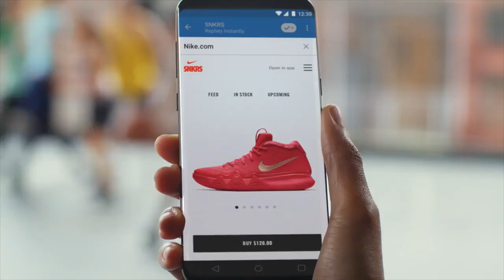How we utilize Augmented Reality for eCommerce.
Augmented Reality has been around for a while, but only started making headway around 2017 due to a rising number in compatible mobile devices.

In 2020, over 4,25 bilion devices are capable of running and succesfully track using an AR-app, making NOW the perfect time to start thinking about your business and a spot on the AR playing fields.